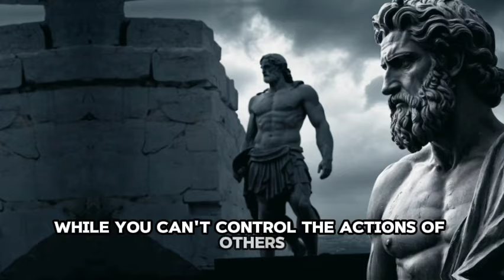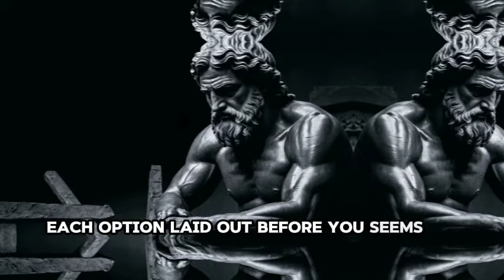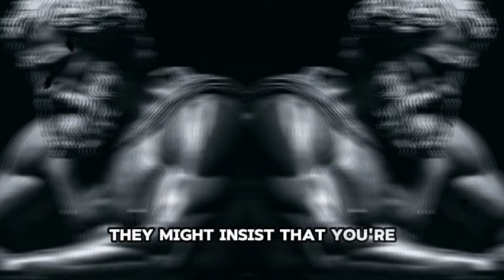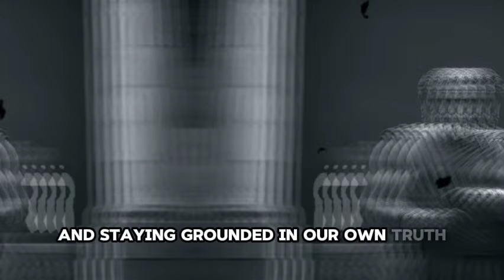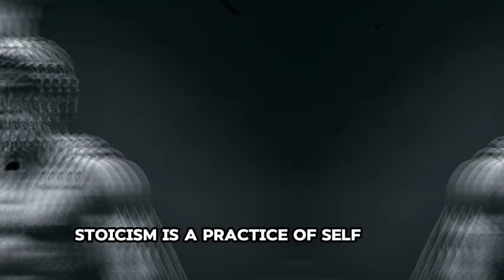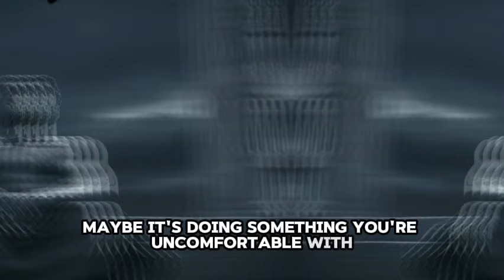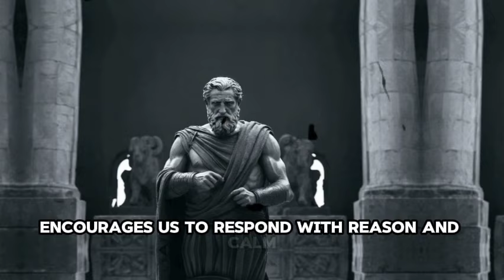Crucial Tactics Of Heavy MANIPULATION You NEED TO KNOW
You Must Watch This Videos According to Stoicism

🎯 Key Moments
0:00 - Introduction: The Stoic Path to
Understanding Manipulation
2:11 - #1 Triangulation: Navigating
Friendships with Stoic Insights
4:19 - #2 Double Bind: Stoicism and the
Freedom of Choice
6:34 - #3 Projection: Reflecting Truth with Stoic Wisdom
9:01 - #4 Time Pressure: The Stoic
Response to Urgency
11:35 - #5 Inconsistency: Finding Stability in Stoic Teachings
14:07 - #6 Emotional Blackmail: Stoic Strategies for Emotional Integrity
16:50 - #7 Gaslighting: Illuminating Truth with Stoicism
19:27 - #8 False Social Approval: Stoic Insights on Authenticity
21:54 - #9 Concealment of Information: The Stoic Quest for Knowledge
23:13 - #10 Fear Attachment: Overcoming Fear with Stoic Courage
26:14 - #11 The Blame Game: Stoic
Reflections on Accountability
27:10 - #12 False Praise: Discerning Flattery through Stoicism
28:11 - #13 Victimization: The Stoic Balance of Empathy and Wisdom